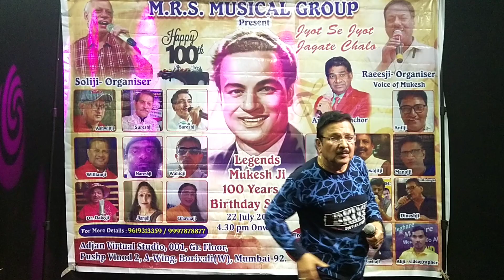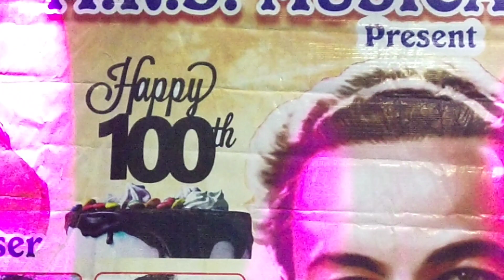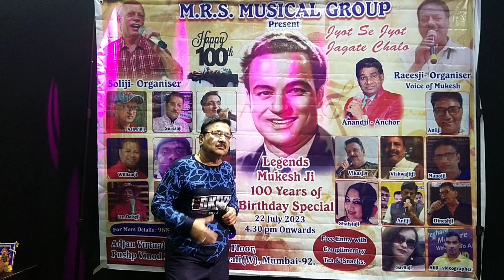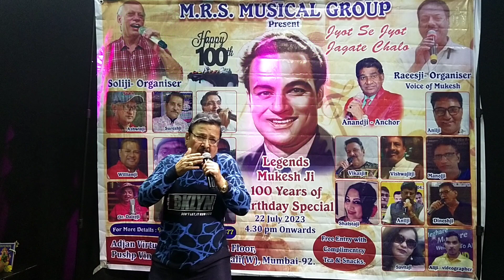Teri yad Dil se song